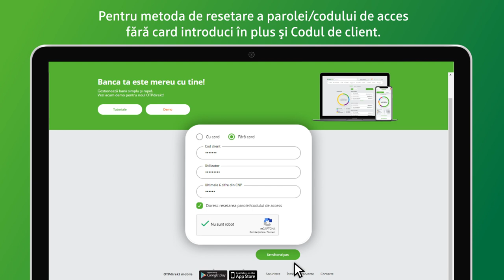Resetare parolă/ cod de acces în OTPdirekt